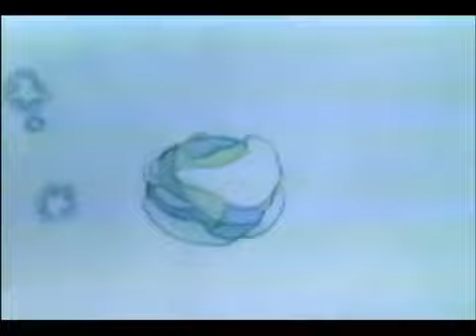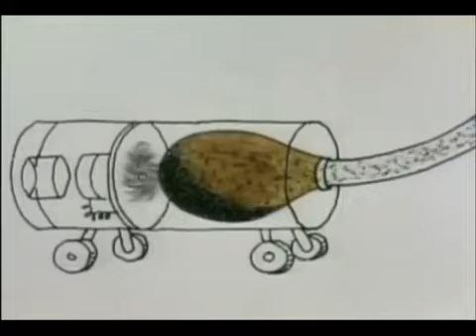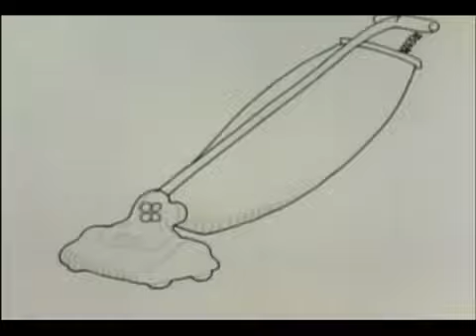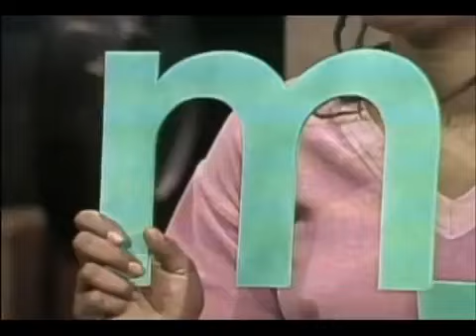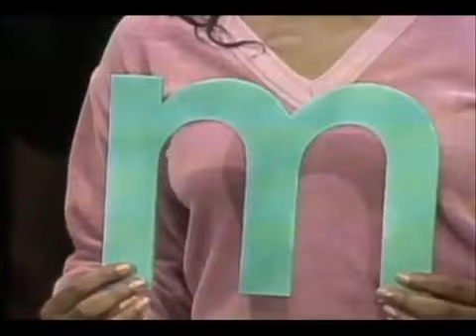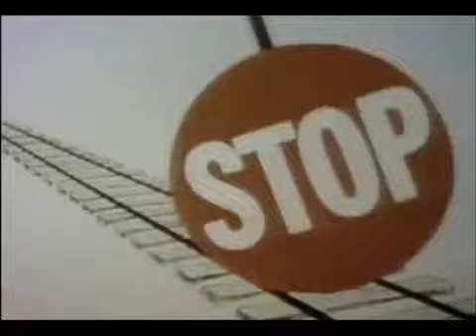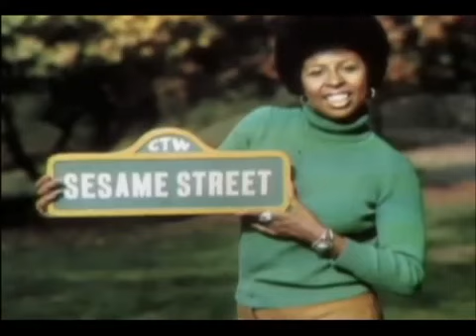Telly moves to Sesame Street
Click the link for notifications of latest uploads!  Telly Monster is new to Sesame Street! He frantically runs into Mr. Hooper's store needing to plug in his cord, and then runs right back out of the store. Confused at what just happened and who that was, Mr. Hooper and David follow the cord to Telly, who has moved to Sesame Street. Telly is very focused on his television and does not look away from it. Thinking Telly may be shy, David and Olivia invite him to play baseball. Telly asks what TV channel and they say it is in the park 4 blocks away. Telly wants to join, but realizes he can't because his cord is too short and only reaches 3 blocks. Later, Olivia discusses the letter "m" with Barkley. She asks Telly to talk about the letter "m". Still glued to his television, Telly names popular TV shows that start with the letter "m".